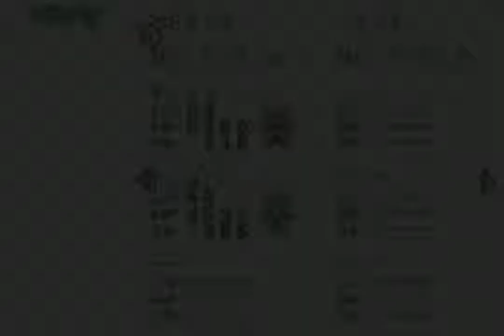Tales of the World: Narikiri Dungeon 3 hack: free costume set up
No more stupid limitations, like equip male costume to male protagonist etc.